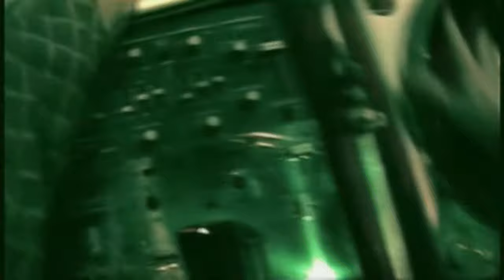Slipknot - Disasterpieces 1080p 60fps